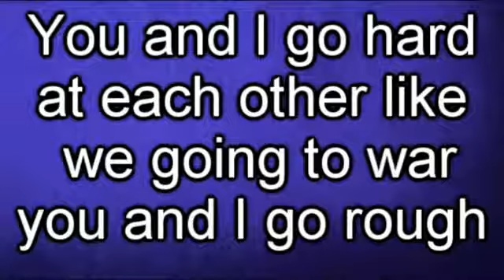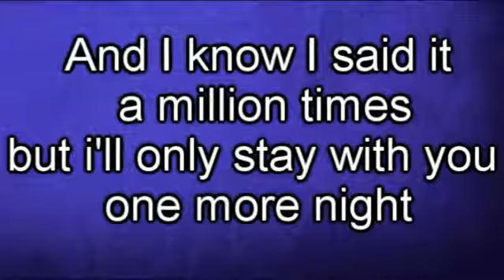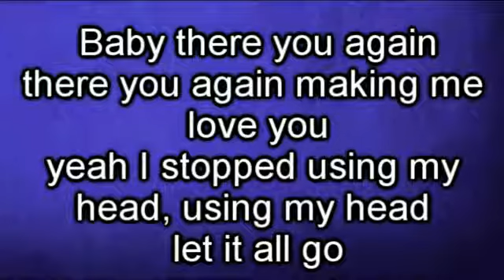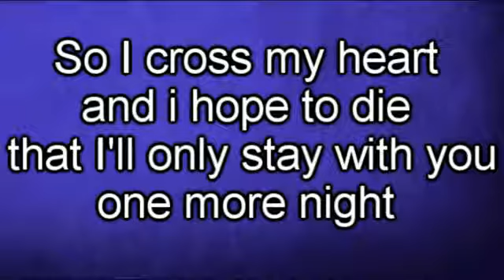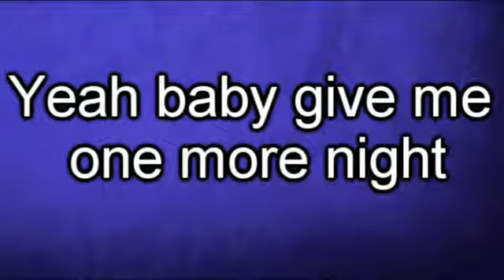Maroon 5 one more night lyrics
original lyrics enjoy